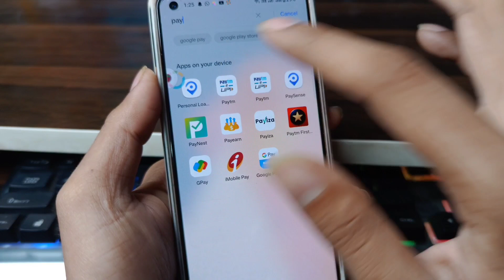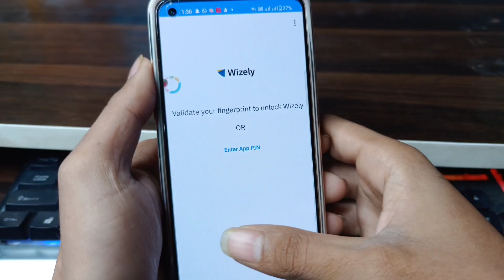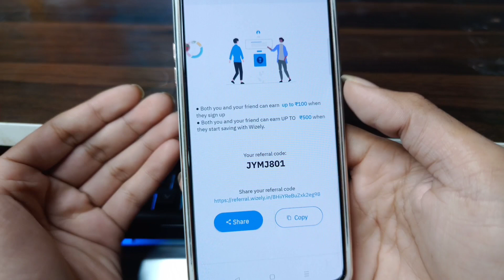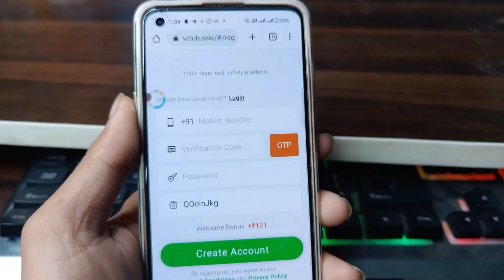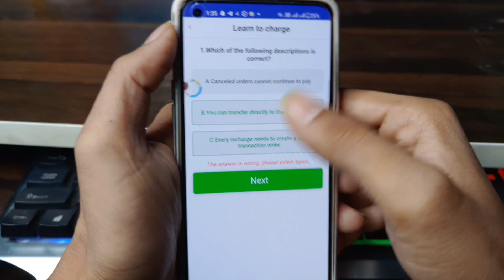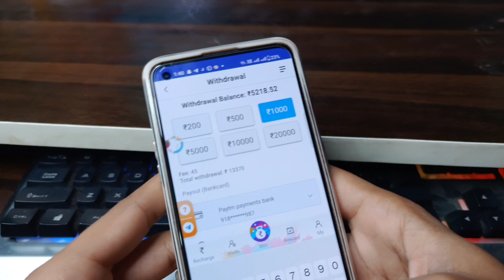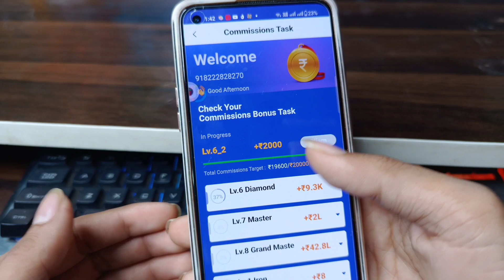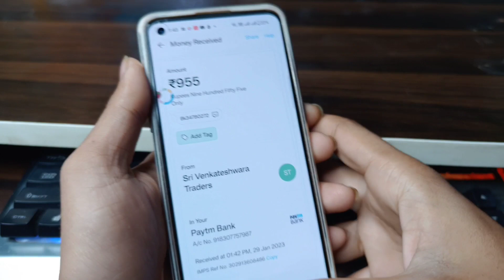NEW EARNING APP TODAY 2023 | EARN MONEY ONLINE | MAKE MONEY ONLINE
Refer code :- JYMJ801

1 earn daily rewards app
2 earn daily rewards spin scratch & win
3 new earning app 2023
4 paytm cash earning